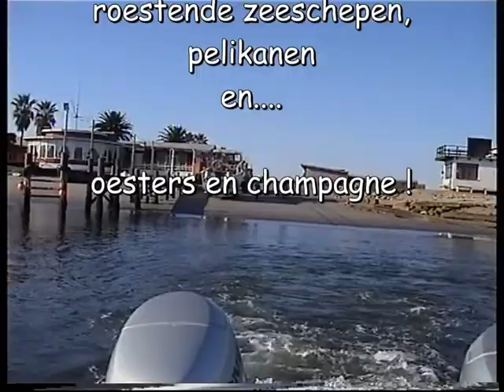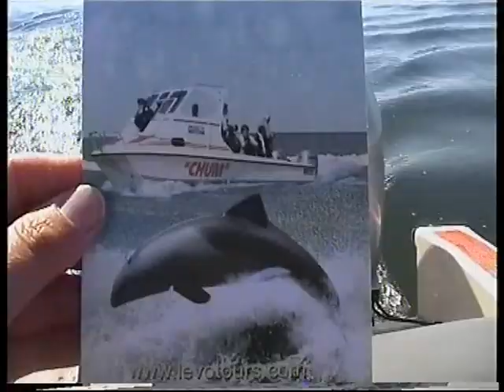Namibië Walvis Bay juni 2001 - vaartocht Levotours met Afriesj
Aan boord springende zeeleeuwen, enorme roestige zeeschepen, dolfijnen, pelikanen, aalscholvers én een heerlijke lunch met oesters en champagne! Het was dolle pret met ons groepje van Afriesj aan boord bij Levotours.